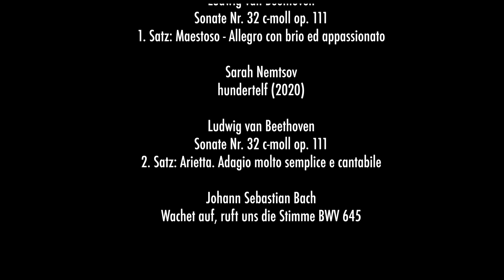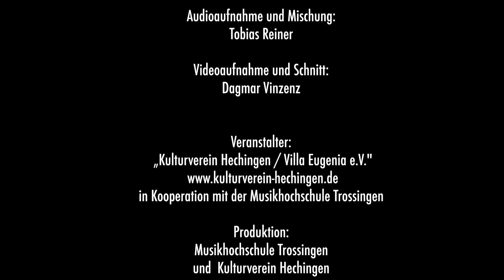Clemens Müller | Klavier-Rezital "111"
Johann Sebastian Bach: O Mensch, bewein´ dein´ Sünde groß  BWV 622

Ludwig van Beethoven: Sonate Nr. 32 c-Moll op. 111, 1. Satz

Sarah Nemtsov: hundertelf (2020)

Ludwig van Beethoven: Sonate Nr. 32 c-Moll op. 111, 2. Satz

Johann Sebastian Bach: Wachet auf, ruft uns die Stimme  BWV 645

Clemens Müller, Klavier

Streaming-Konzert im Rahmen der Konzertreihe "Musik in der Villa" des Kulturvereins Hechingen - Villa Eugenia e.V.

Gemeinschaftsproduktion der Hochschule für Musik Trossingen und des Kulturvereins Hechingen - Villa Eugenia e.V.

Audioaufnahme und Mischung: Tobias Reiner
Videoaufnahme und Schnitt: Dagmar Vinzenz